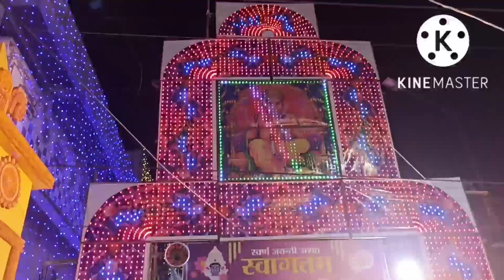Happy Diwali 🪔🪔🪔🪔 Diwali ki lighting.